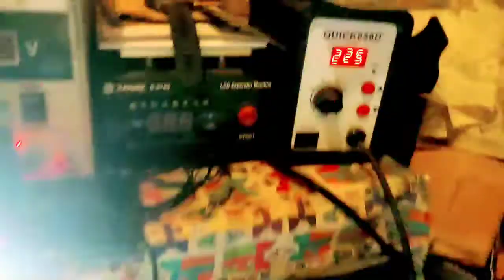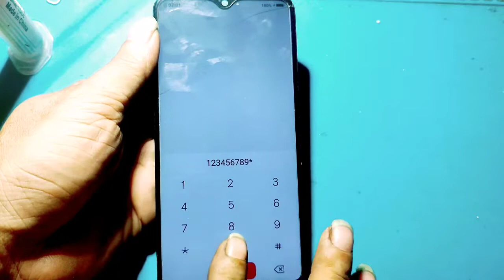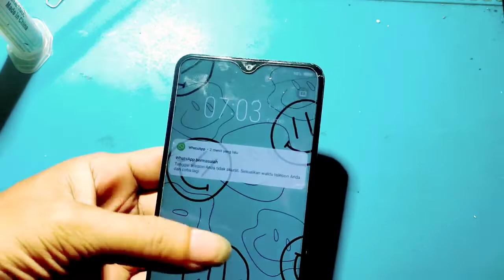vivo y91 mati total mesin panas